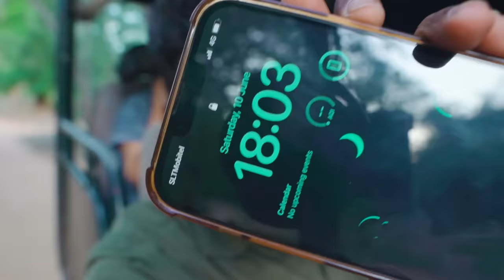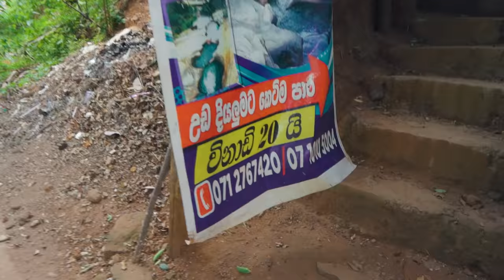තණමල්විල 🌼 | VLOG-24 | SharaDh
මේ පහුගිය 9 වෙනාද මම තණමල්විල ගියපු සිද්දිය අපි ගියේ Tranquil Wild කියලා hotel එකකට. තණමල්විලට වෙලා ආසන්නව දවස් දෙකක් තිස්සේ අපි කරපු දේවල් තමයි මේ vlog එකේ තියෙන්නේ.